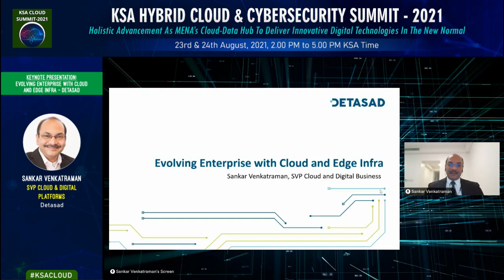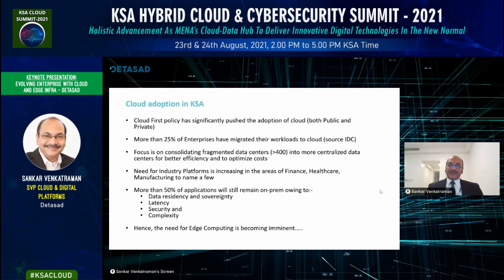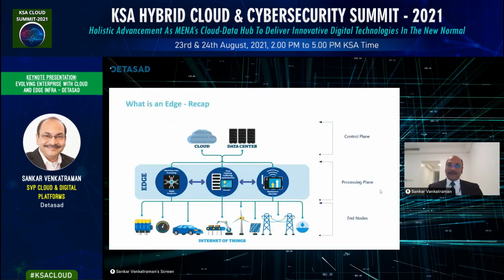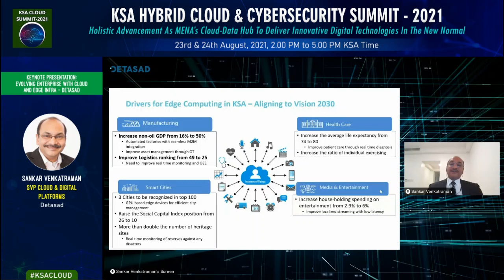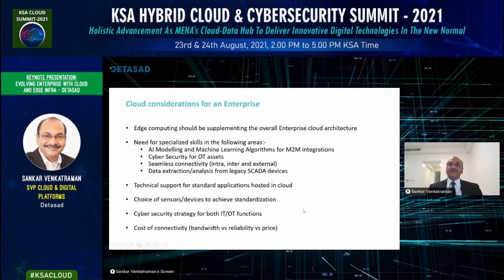Keynote Presentation: Sankar Venkatraman - KSA Cloud Cybersecurity Summit 2021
Evolving Enterprise with Cloud and Edge Infra - DETASAD